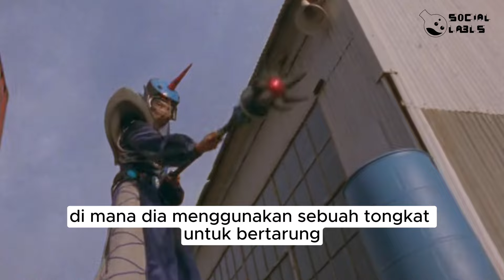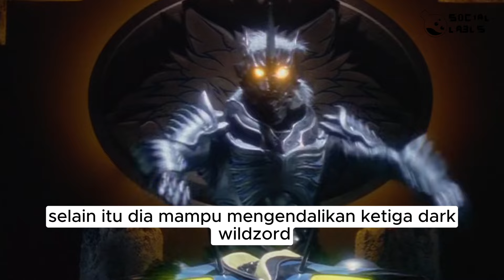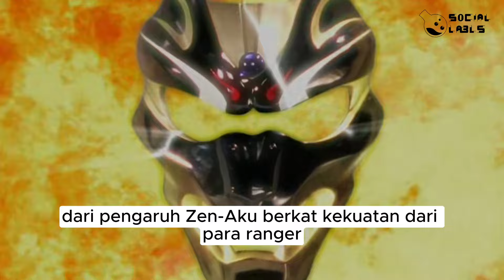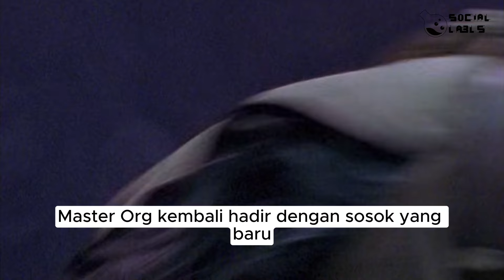Urutan Musuh Terkuat Power Rangers Wild Force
Ketegangan mengungkap musuh terkuat yang pernah dihadapi Power Rangers Wild Force! Mari membongkar rahasia-rahasia gelap di balik urutan musuh yang mematikan, menghadirkan pertarungan epik yang menentukan nasib dunia. Jangan lewatkan kesempatan untuk mengetahui segala hal tentang kekuatan dan strategi yang membuat musuh begitu menakutkan. Mari bersama keberanian para Rangers dalam menghadapi ancaman yang belum pernah mereka temui sebelumnya! Berikut urutan musuh terkuat yang harus dihadapi oleh Power Rangers Wild Force! 🔥⚡ PowerRangers MusuhTerkuat WildForce"